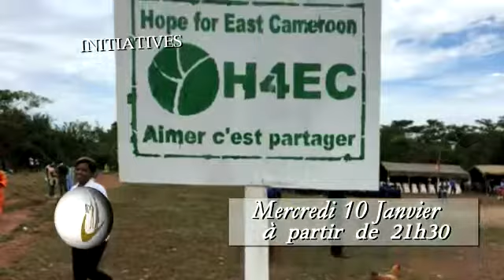BA Carrières 71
Carrières, c’est ce mercredi 10 Janvier 2018 sur Canal 2 International à partir de 21 h 30.

Pour apporter un peu de réconfort aux couches défavorisées cette édition  de votre magazine vous présente : Hope for East Cameroon, une association caritative qui lutte contre la sous-scolarisation dans la région de l’Est,  à travers des actions concrètes telles que la construction des écoles et  biens d’autres. La promotrice de cette initiative,  Evelyne Memphil Ndi  nous présente cette association et revient sur quelques réalisations à leur actif.

C’est un métier futuriste que nous vous présentons ce mois. Fruit de la révolution technologique, il est encore peu pratiqué dans notre univers. Certains le ramènent à l’infographie, mais c’est réduire ce métier à sa plus simple expression. Le Visual Artist, tout un art, un métier qui fait vivre celui qui l’exerce. Rodrigue Fotso, cofondateur des studios Iboga en a fait sa passion.

SUCCES-STORY
Notre invitée de cette rubrique est Dr Catherine Véronique Bilong, la toute première camerounaise, membre de l’Académie Nationale des Pharmacies. Elle devra ainsi fournir  son expertise pour toutes questions relatives à l’anémie et au diabète. Chef du service de Biochimie du Centre Pasteur du Cameroun, elle a également crée la Société Camerounaise de Biologie Clinique. Elle revient ici sur sa trajectoire et partage avec nous ses succès, mais aussi, ses échecs dans cette quête de l’excellence.

Toute intervention publique nécessite une bonne maîtrise de l’expression orale. Le regard, la posture et même la voix sont des détails qui comptent. Pour cela, il faut du charisme. Et la grande question est : Comment renforcer son charisme ? C’est l’objet de ce coaching que nous propose notre coach en développement personnel, Bernard Guévorts.